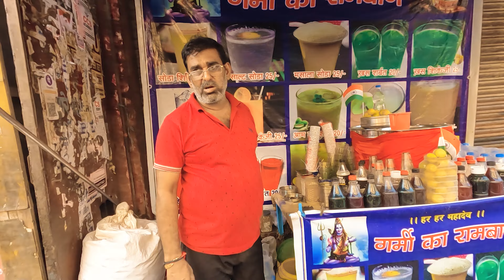My first Impresion of Varanasi - A Wonderfully Chaotic City | Travel Vlog | Part 1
I visited Varanasi for the first time with my college friends in August 2022. It was a great experience. I had lots of fun in this beautiful city. Banaras is a unique city and it is the oldest city that still exists. The ancient and rich history is visible through the culture and ghats of Banaras.

I hope you will enjoy this city through our vlog.

My life in Banaras
Varanasi Tourist Places | Varanasi Tour Video in Hindi
VARANASI GHATS - Assi ghat, Pandey ghat
Street Food in Varanasi - ULTIMATE 18-HOUR OLDEST